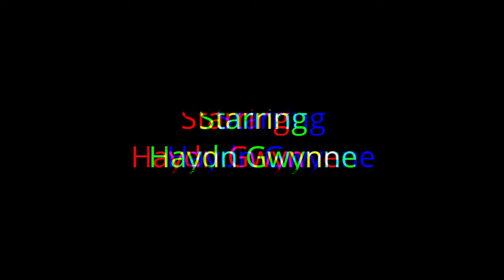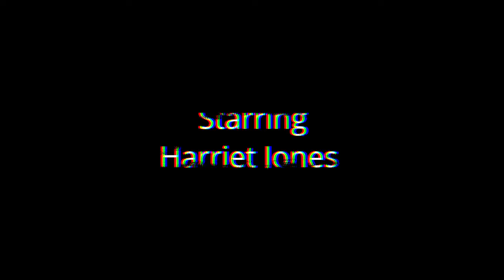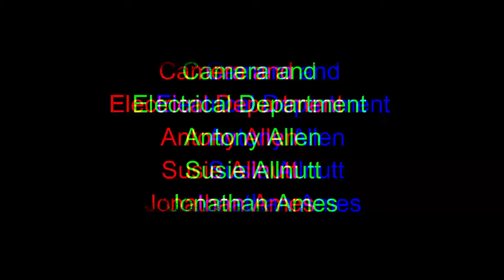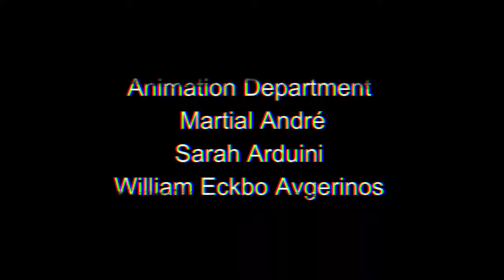Beauty and the Beast 2017 Movie || Emma Watson, Dan Stevens || Beauty and the Beast Movie Full Rview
Beauty and the Beast 2017 Movie || Emma Watson, Dan Stevens || Beauty and the Beast Movie Full Facts Review

Beauty and the Beast is a 2017 American musical romantic fantasy film directed by Bill Condon from a screenplay by Stephen Chbosky and Evan Spiliotopoulos. Produced by Walt Disney Pictures with Mandeville Films, it is a live-action/animated remake of Disney's 1991 animated film Beauty and the Beast. Starring Emma Watson and Dan Stevens as the titular characters.